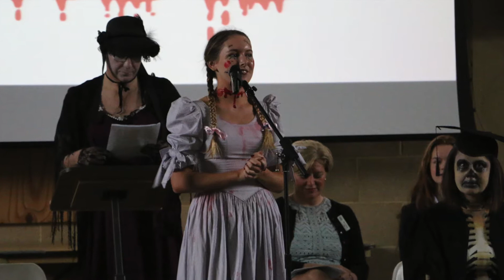Year 13 Muck Up Day 2018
A slideshow of photos from Year 13's annual Muck Up Day. This year the theme was Haunted House!